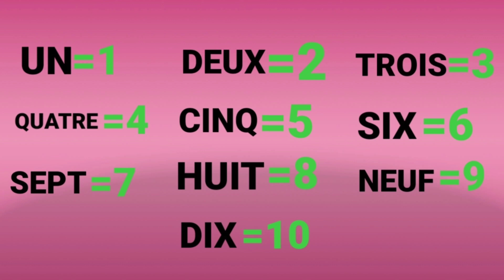YADDA ZAKA KOYA KIRGEN FARANSANCI A SAUWAKE BA TARE DA KASHA WAHALA BA EPISODE 12